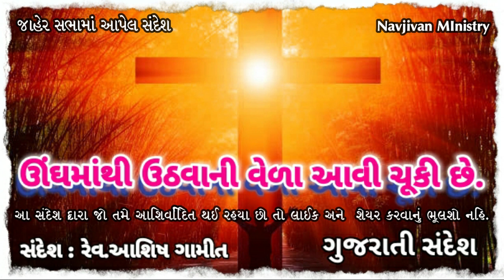ઊંઘમાંથી ઊઠવાની વેળા આવી ચૂકી છે.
NAVJIVAN MINISTRY
Youtube channel के
माध्यम से हम प्रभु येशु मसीह की महिमा के
गीत और मसीही संदेश प्रस्तुत करते है ।
जय मसीह की ।
Rev. Ashishbhai Gamit